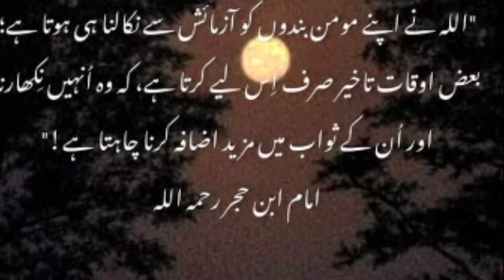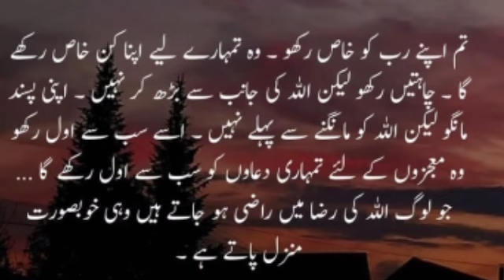apny rab ki khatir sabar krna shuru krdu || dua & sabar quotes